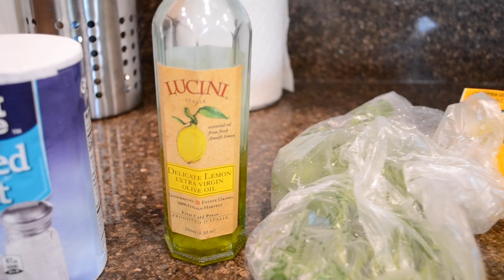COMO FAZER CEVICHE DE TILÁPIA - RECEITA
COMO FAZER CEVICHE DE TILÁPIA - RECEITA. Aprenda com Sofia como fazer Receita de Ceviche de Tilápia, um delicioso prato Peruano. Super fácil e rápido de se fazer.
Assista o video até o final e dê sua opinião.
FANPAGE: FamilyFun5